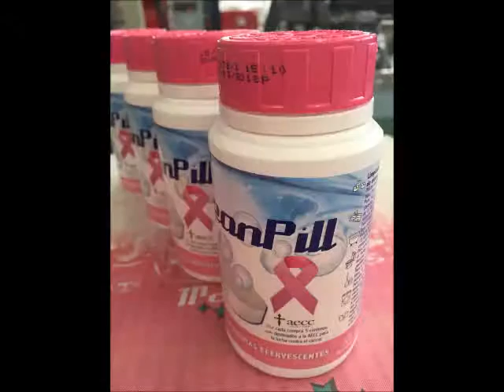Orache Desinfection RSC AECC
Fabricante pastillas de lejía. Responsabilidad Social Corporativa. Ayuda a la Asociación española contra el cáncer.
Bleach Tablets Manufacturer. Social Responsability. Helping Spanish Association against the cancer